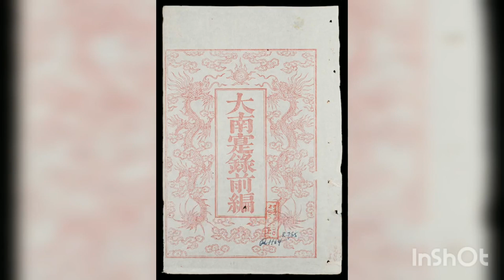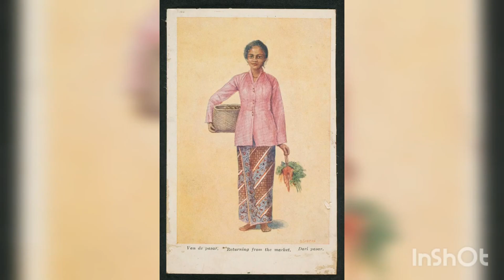TẬP 22: Cuộc sống làng Chăm: Mối liên hệ giữa phục trang Chăm Islam và phục trang Đàng Trong.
Kênh Youtube chia sẻ về Cuộc Sống và Văn Hóa của người Chăm.

Chúc các bạn có giây phút xem video thư giãn.